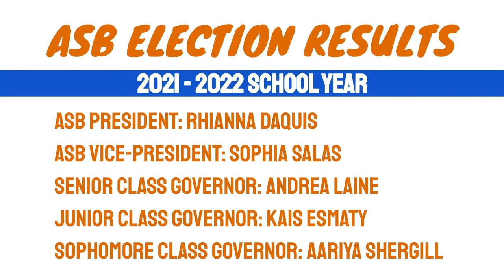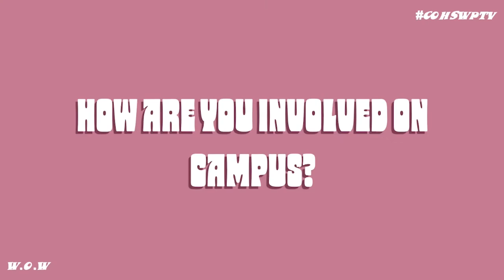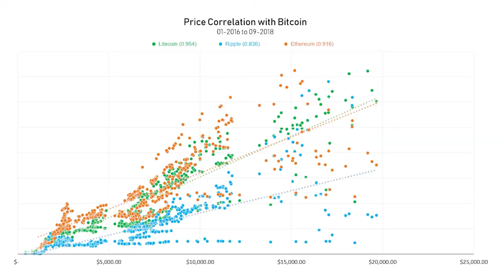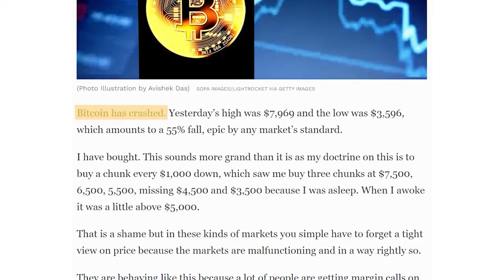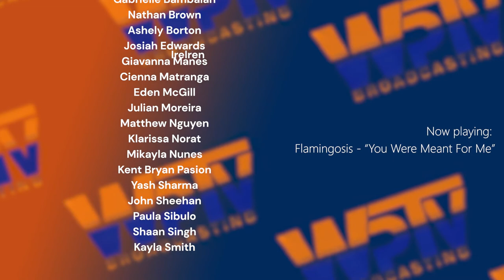COHS WPTV - 2/5/21